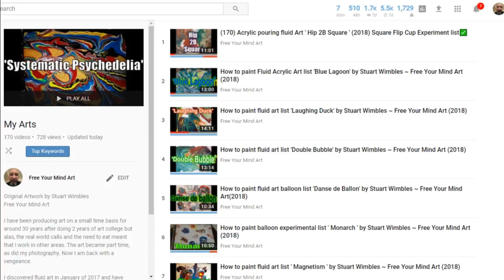BalloonCollab list - Acrylic Pour ' In the garden ' by Stuart Wimbles ~ Free Your Mind Art (2018)✅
Metallic Colours on a 40x50 Cm Canvas

Please read all:
This video is part of a collaboration of artists who belong to the Creative Arts Collaboration Facebook group. It was initiated by Stuart Wimbles of Free Your Mind Art and coordinated by Cool Gray. For this collab, we are all using balloons as a primary tool to create our acrylic pour painting. To see the other videos in this collab, click the links below (these links will be in the description boxes of all the videos) or search YouTube using BalloonCollab. If you want to make your own balloon technique video, please use the hashtag so we can share the fun!
If you are a YouTube content creator making art or craft videos, please join this vibrant, supportive community!

Todays Colours and Brands:

Orange (Crafters Choice ~ The Works)
Metallic Copper (Crafters Choice ~ The Works)
Metallic blue (Poundland)
Titanium White (Artina)
Yellow (Artina)
Black (Artina)
Metallic Green (The Works)
Metallic Light Green (Poundland)
Metallic Purple (Poundland)
Metallic Pink (Poundland)
Permanent Rose (Ocaldo)
Cerulean Blue (Ocaldo)

I used a ratio of 25g Paint, 12g Floetrol, 3g MPG, Water to consistency.